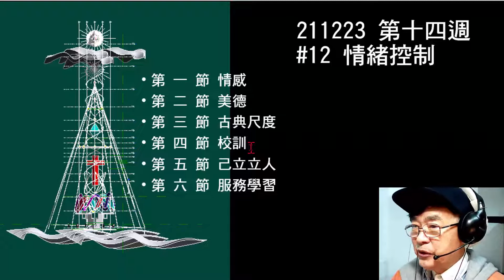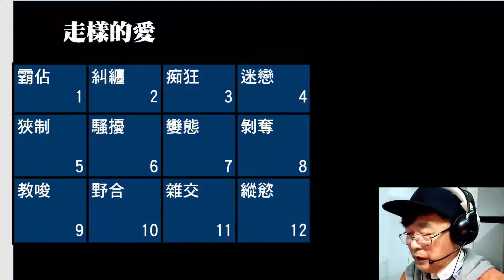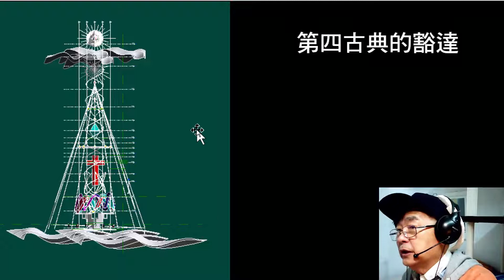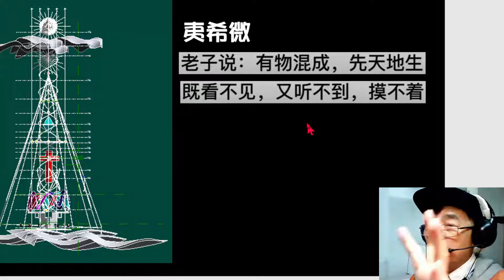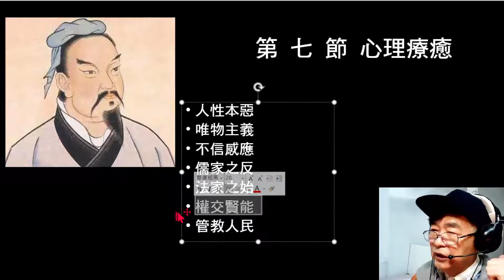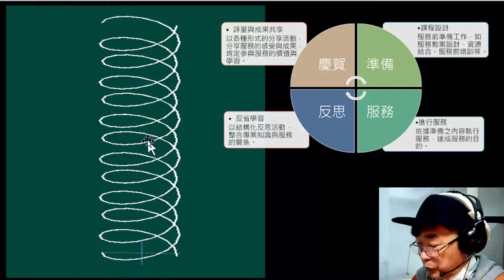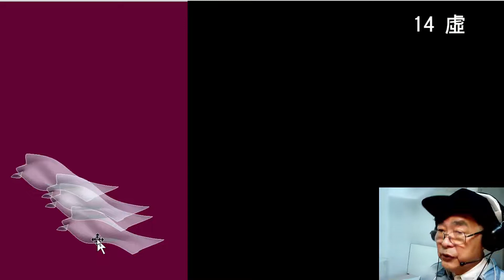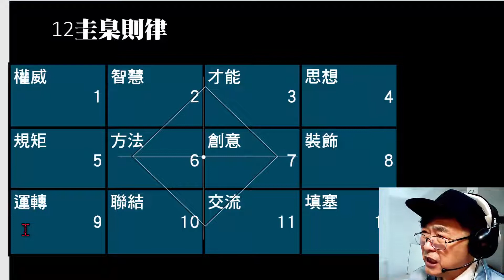211223 情緒管理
第 一 節 情感
第 二 節 美德
第 三 節 古典尺度
第 四 節 校訓
第 五 節 己立立人
第 六 節 服務學習
第 七 節 心理療癒
第 八 節 心情調配